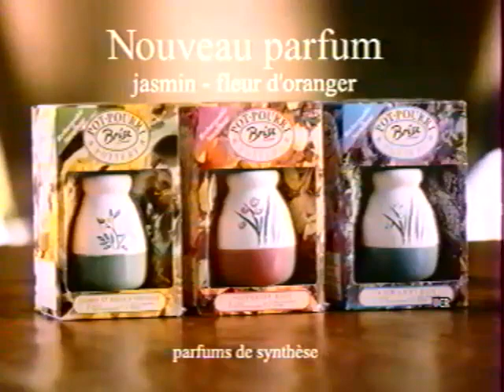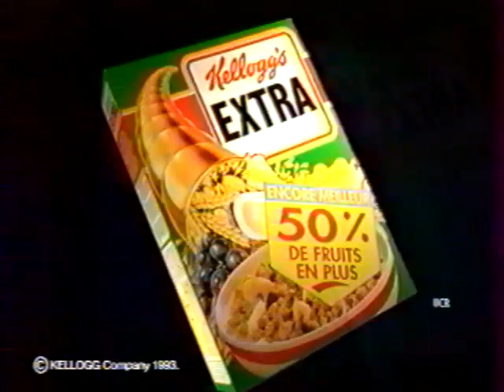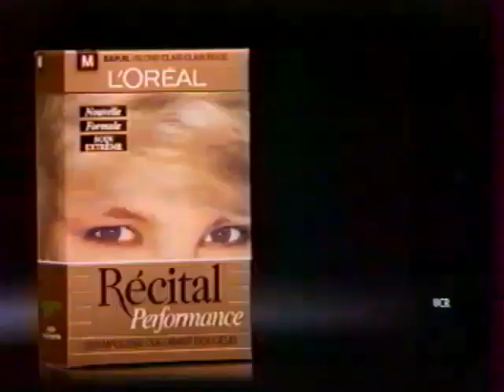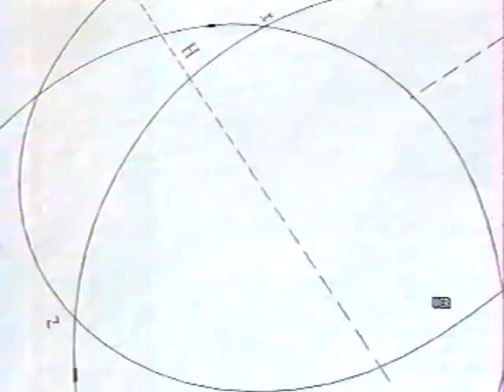France 2 19 Avril 1994 Fin Météo + Pubs + Bandes Annonces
Sophie Davant